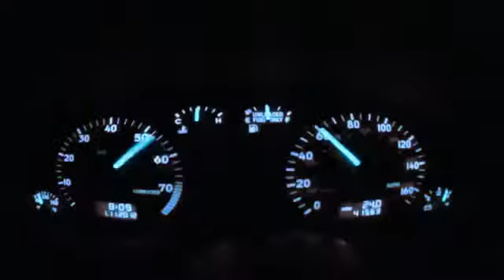Nene Malo Bailan las rochas y chetas